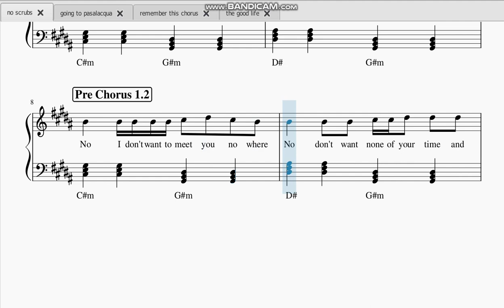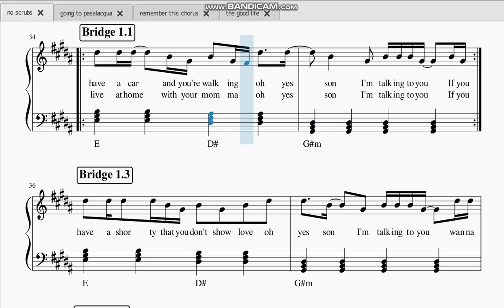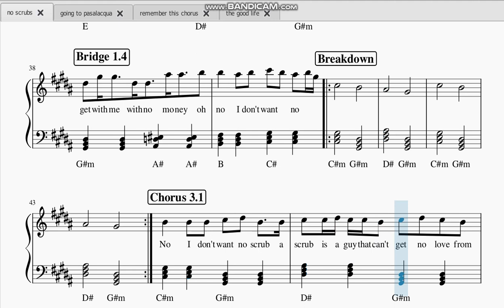Weezer - " No Scrubs " Piano Sheet Music